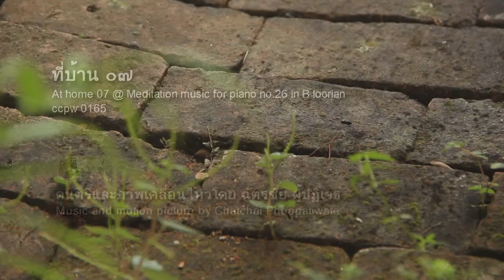0165 At home 07 @ Meditation music for piano no 265 in B locrian